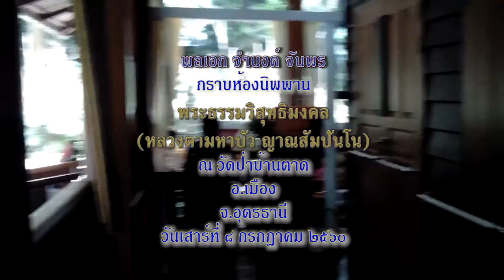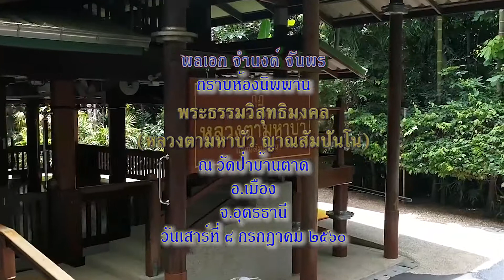พลเอก จำนงค์ จันพร กราบสักการะห้องนิพพานหลวงตาพระมหาบัว 8/07 /2560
พลเอก จำนงค์ จันพร ผู้ทรงคุณวุฒิพิเศษ บก.ทท.
กราบสักการะห้องนิพพาน หลวงตาพระมหาบัว ญาณสัมปันโน และกราบนมัสการ พระอาจารย์สุดใจ ทันตมโน
ณ วัดป่าบ้านตาด จ.อุดรธานี เวลา 10:30 น.